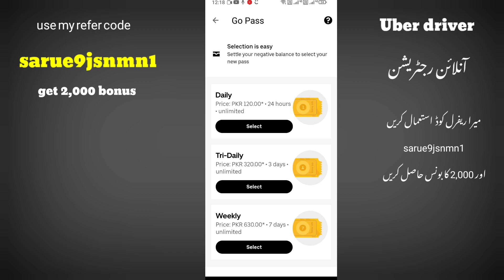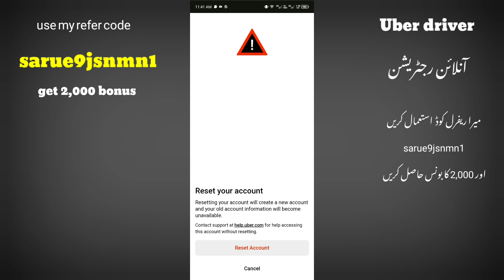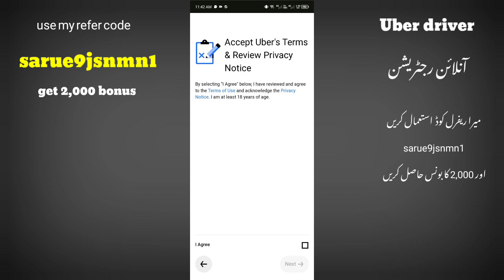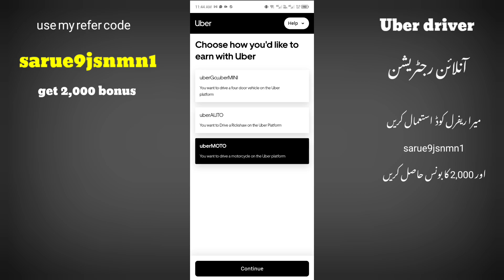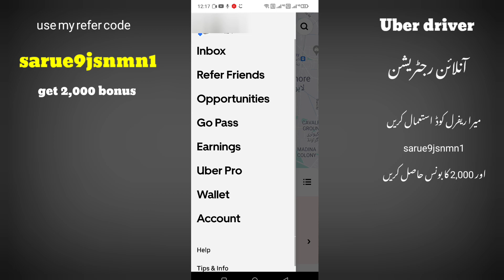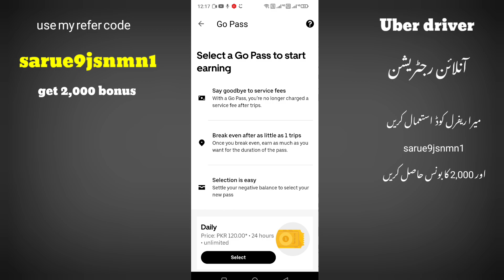how to register car & bike with Uber 2024 | Uber driver registration process 2024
1 -   how to register car & bike with Uber 2024
2 -   Uber driver registration process 2024
3 -  Uber car registration process
4 -  Uber online registration process

sarue9jsnmn1

application link.
Sign up and earn PKR 2,000 extra after completing your first 60 trips.

uber online registration
Uber car registration process
Uber bike registration process
Uber driver registration
Uber driver app
Uber Pakistan
careem Pakistan
YANGO pro